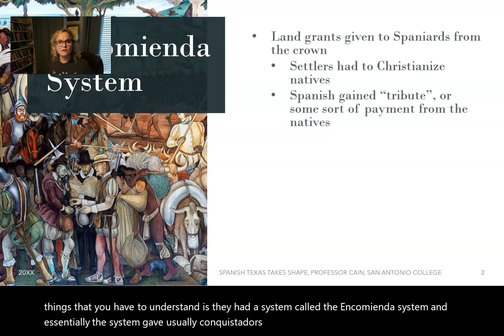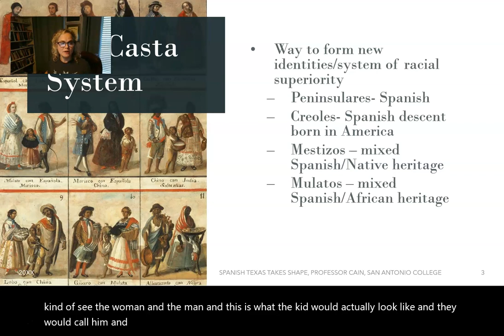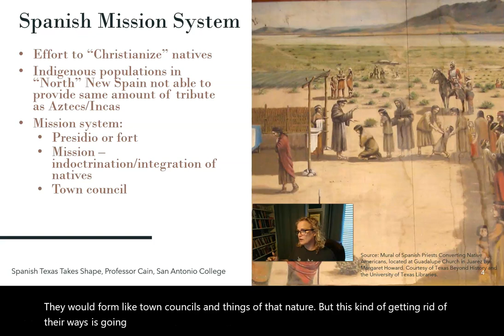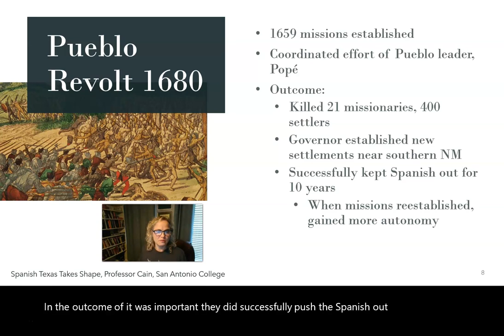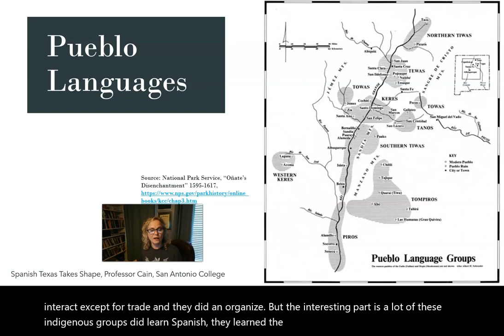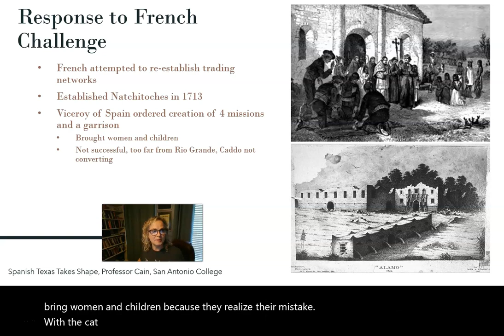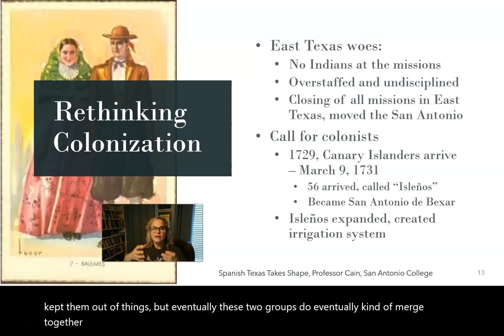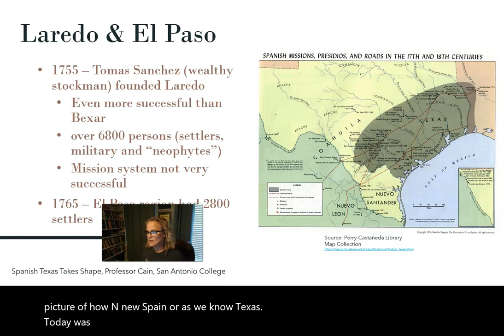Spanish Texas Takes Shape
For my Texas History, HIST 2301 course